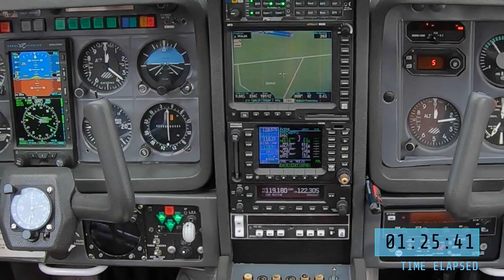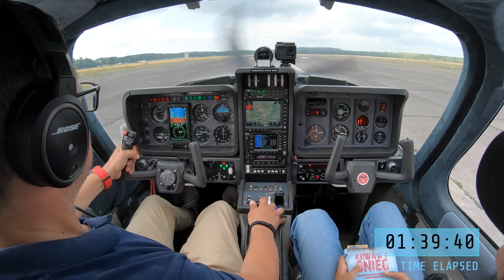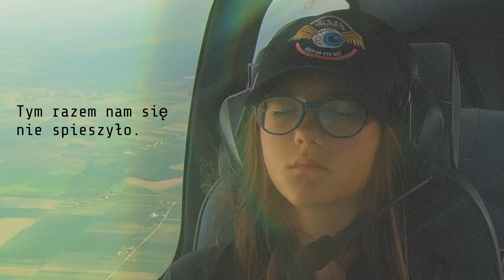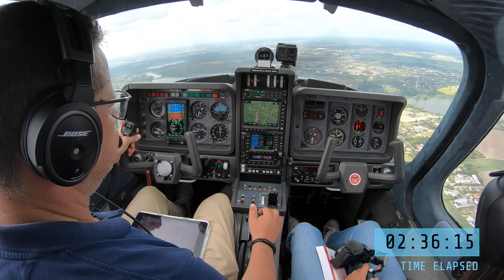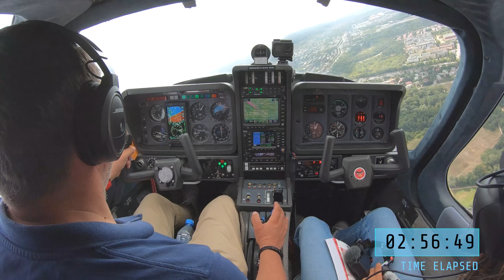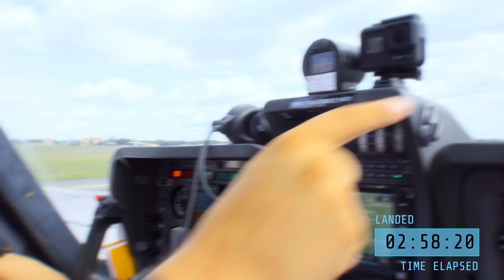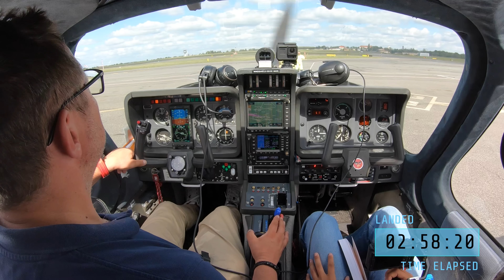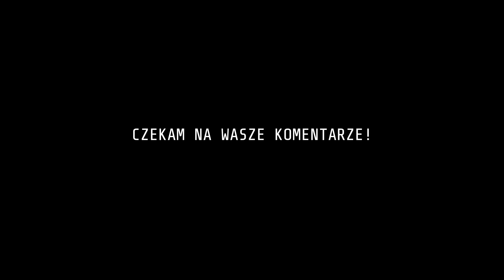Ilość lotu w locie. Czyli ile naprawdę trwa lot Warszawa - Poznań (Ławica). Live ATS.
Dziś o czasie podróży samolotem. Tym netto, i tym brutto, czyli tym rzeczywistym, od wyjścia z domu, do miejsca przeznaczenia. Lecimy do Poznania na lotnisko Ławica, i mierzymy ile naprawdę zajmuje taka podróż.